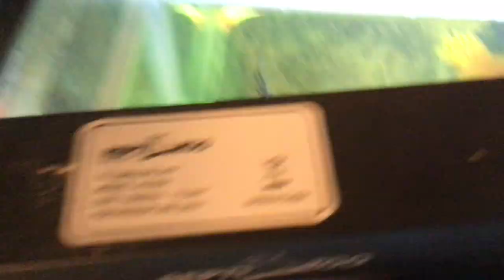🎵Hurt🎵 - Nine Inch Nails ft. TRUMAN